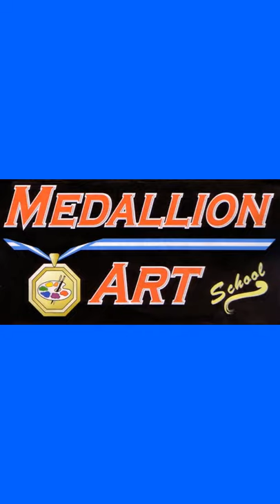Medallion Mill Plain